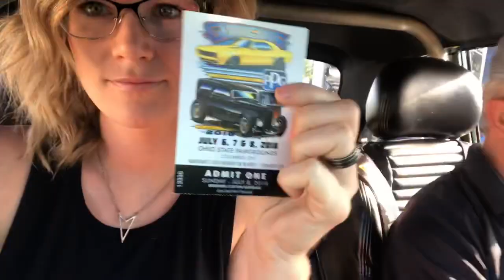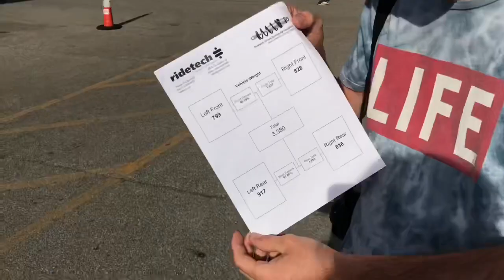Goodguys, good cars & a good burnout!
Goodguys Columbus with our Church Boys Racing fam! Road trip, hot rods, plus good people and a burnout to top it all off!!!

Go see our Church Boys Racing fam for your Nova needs-

INSTAGRAM & TWITTER! •@flyingsparksgarage